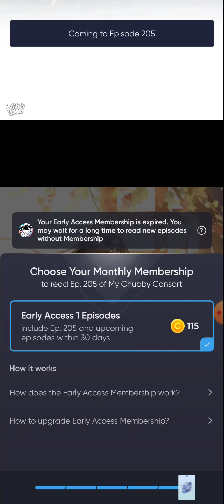My Chubby Consort chapter 204!